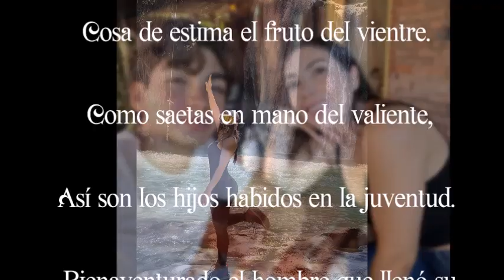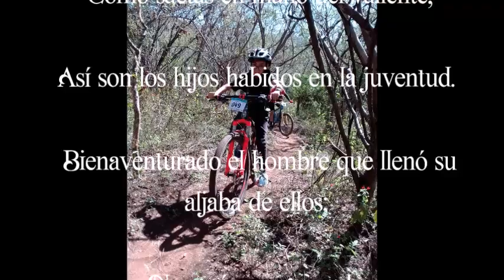Santiago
para alguien especial en su cumpleaños.